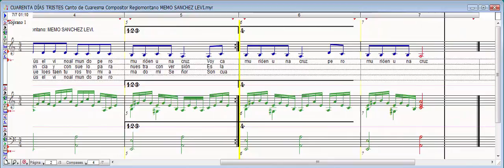CUARENTA DÍAS TRISTES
COMPOSITOR DE CUALQUIER GÉNERO MUSICAL.

AUDIO DIGITAL, VOCES VIRTUALES COMO REFERENCIA.